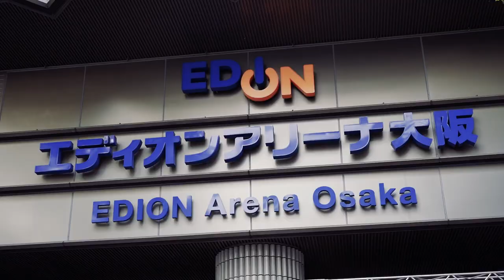Shingo Takagi vs Kazuchika Okada LIVE in English 2/11!